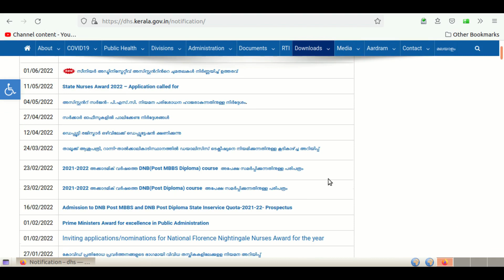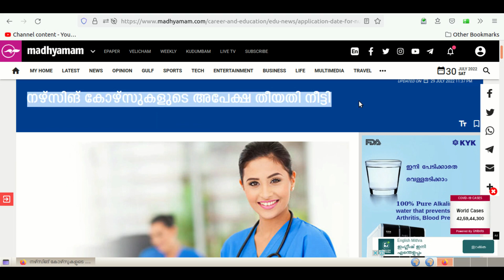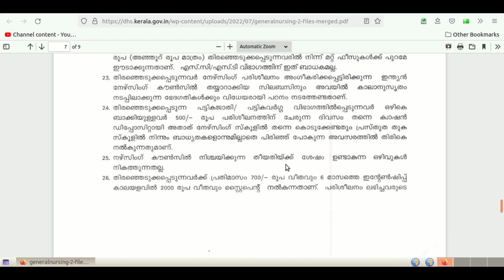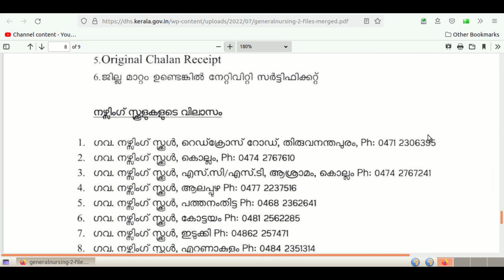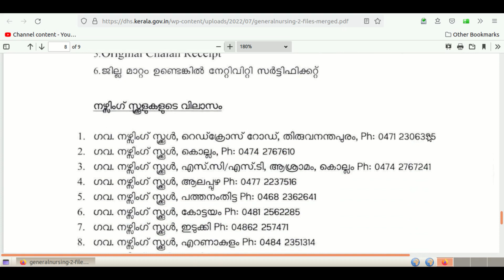gnm nursing form fill up date 2022/General Nursing admission 2022, GNM Application 2022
General Nursing Application form 2022

GNM site